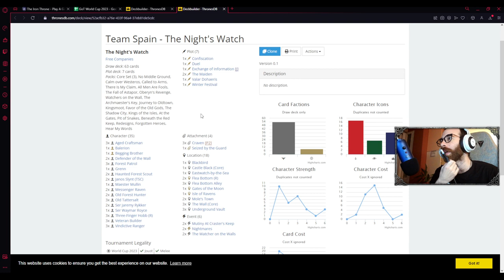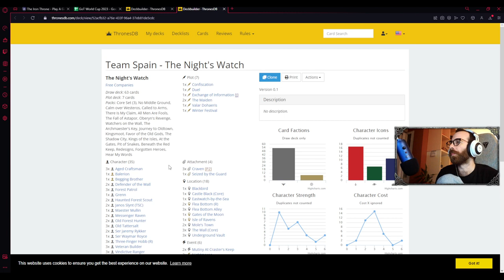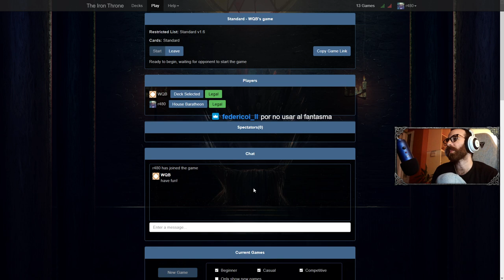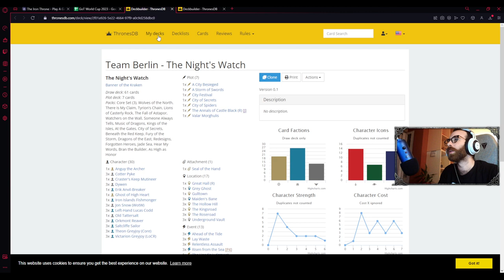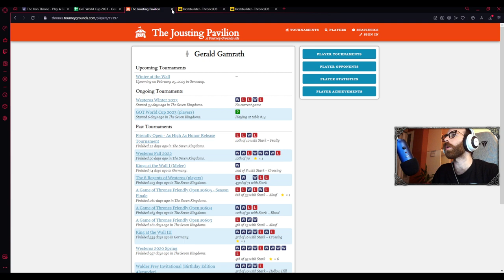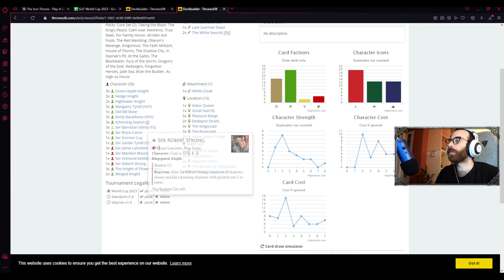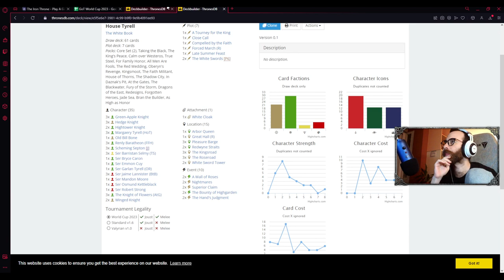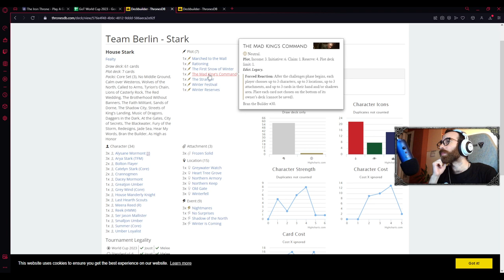GOT World CUP 2023 - R1: ESP VS BERLIN (game #7 & #8)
NW Free Companies VS NW Banner of the Kraken
Tyrell White Book VS Stark Fealty